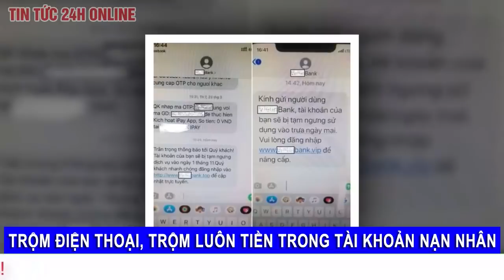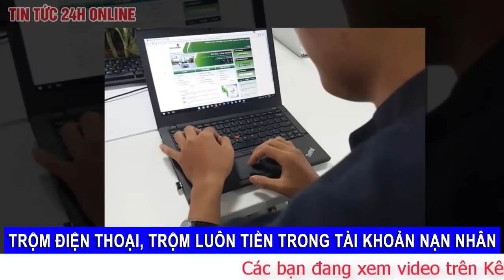Toàn cảnh Tin Tức 24h Mới Nhất Tối 4/7/2021 | Tin Thời Sự Việt Nam Nóng Nhất Hôm Nay | TIN TV24h